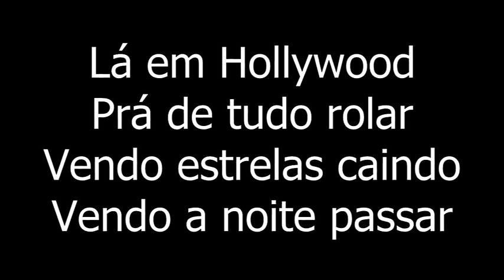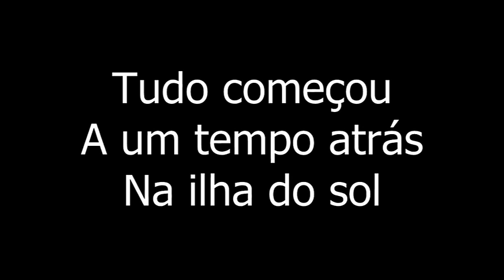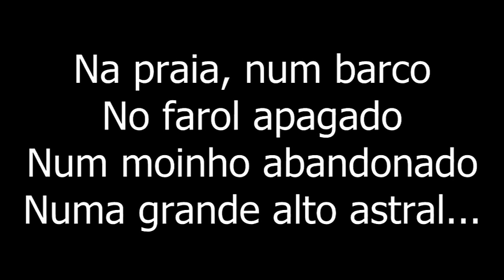Netinho - Milla By Dj Martelinho "Especial Edition" Versão estudio mais "ao vivo" juntas numa só!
Netinho Milla by Dj Martelinho